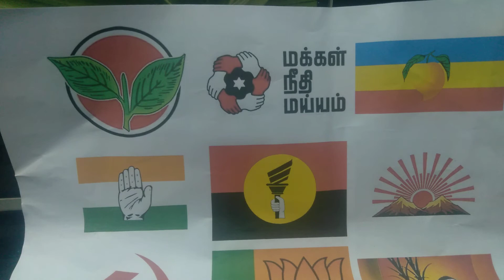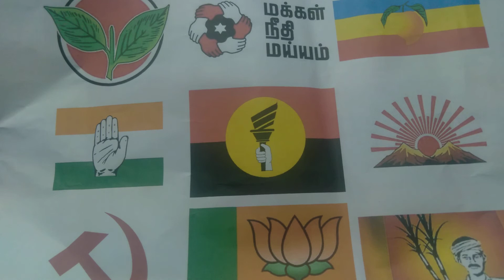தேர்தல் களம் Part 2